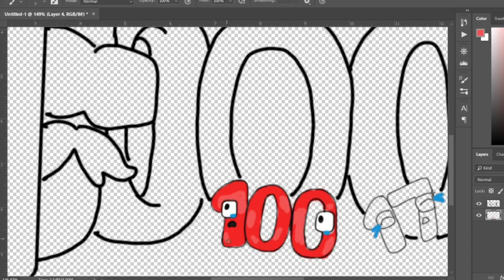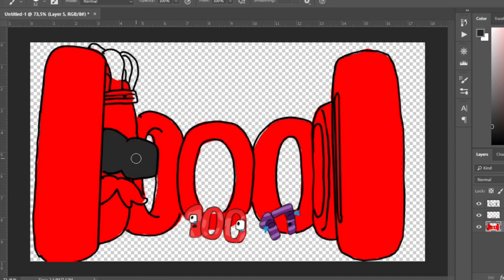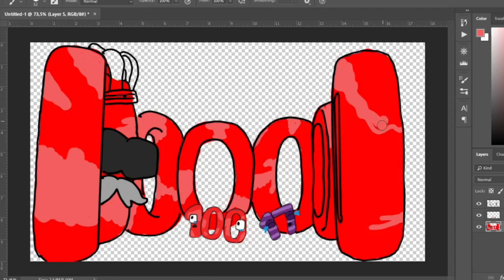Number 17 crying and 100 grounded by 1000000 | Wonderland number fanmade coloring story